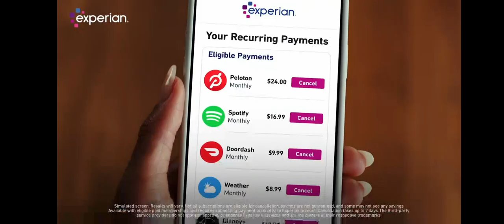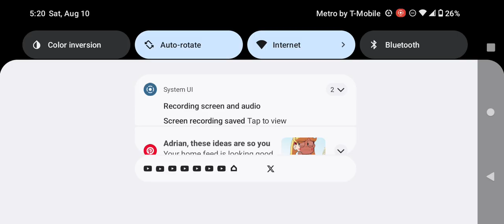Adult Swim Commercial Break Saturday August 10 2024